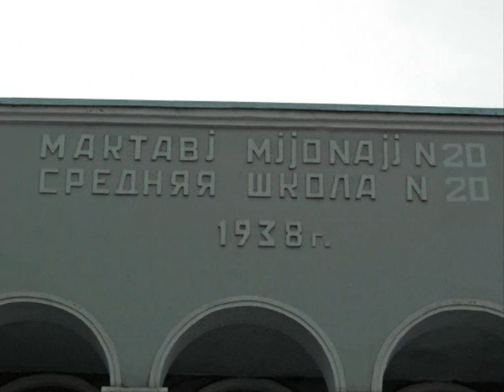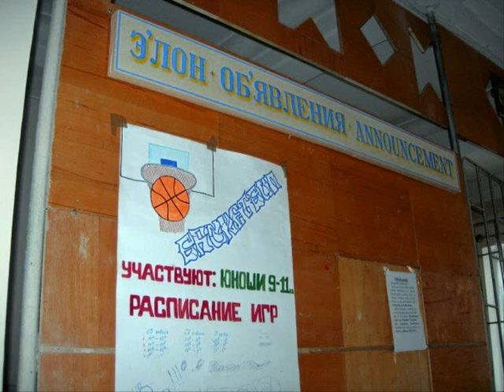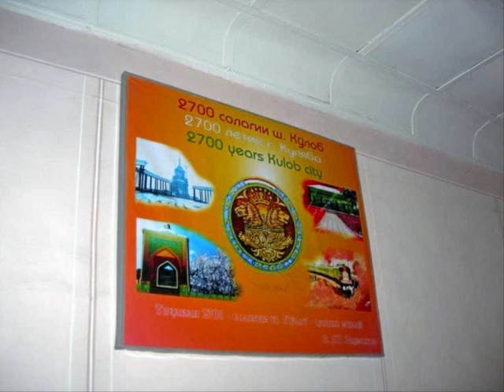Muboraksho - Raqs bikun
Tajik song by Muboraksho